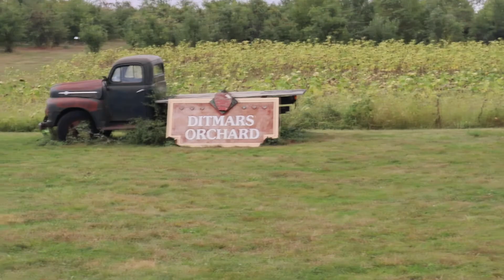We adopted!!!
We got a dog and went on a date to the apple orchard!

Youtube meet Lucy!

Photography insta: @sbw_studios